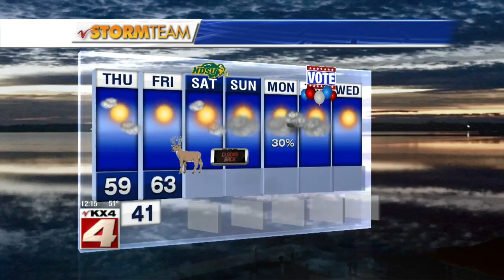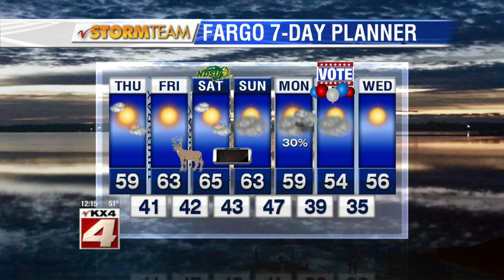Weather: Noon News Weather November 3, 2016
VNL